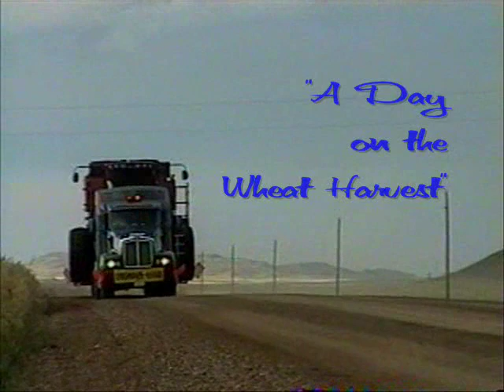A Day on the Wheat Harvest!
Catch the sights and sounds of a day on the wheat harvest with Johnson Harvesting.  I have combined some clips from my summers with Johnson Harvesting for your enjoyment!